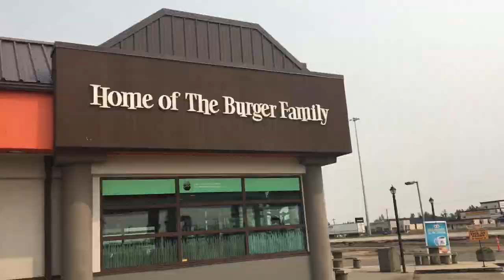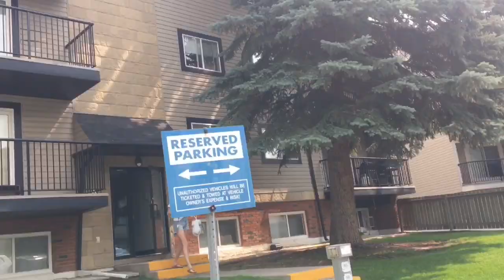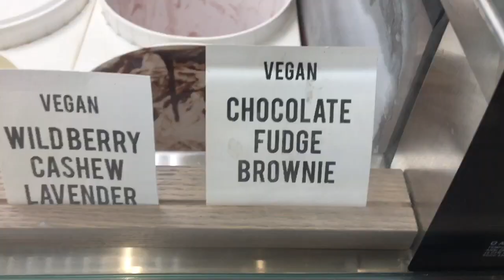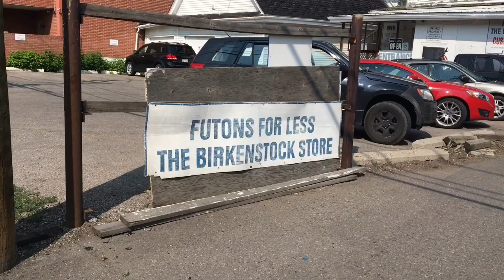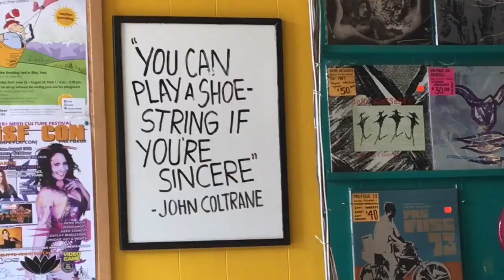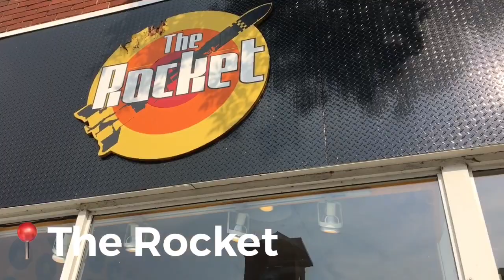Calgary road trip part 1 | Mukbang | Lookbook | Spilling Tea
Part 1 of a 2 part..er?? Super short but super fun road trip to see my best friend in Calgary! We talk some sh*t, eat some stuff, shoot some pics and jam in the car! I hope you enjoy part 1, part 2 is more adventurous and has more going on! Part 2 is coming soon!!

Was going to link my old channels videos but their easy enough to find, if you really want to watch them (you don't. trust me)

Instagram and twitter : @CarlyGilian

Sydney instagram : @sydrpearson

Marlo instagram: @Marlormann